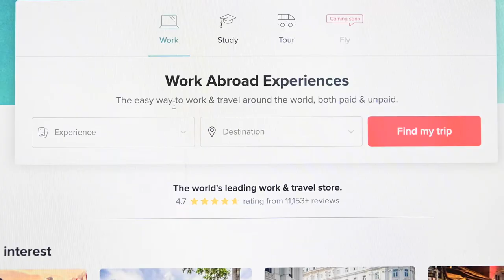Summer Camp FAQs - Global Work & Travel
What does it mean to be a summer camp counsellor? Lucky for you, our very own staff Piper & Hayden were ex-counsellors who can tell you everything you need to know!